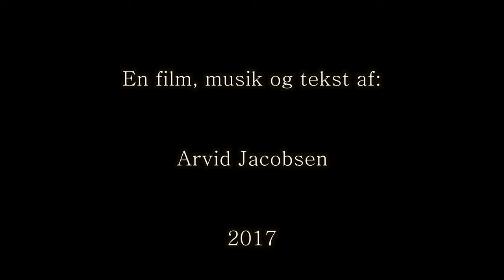Forårsbyen Frederikshavn - 2017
Frederikshavn - Efter en lang uge med diverse instrumenter og filmoptagelser lykkedes det mig at få "Forårsbyen Frederikshavn" færdig.
Håber den må falde i go` jord og vil dele den så vi kan få Frederikshavn lidt mere på verdenskortet - Hilsen Arvid Jacobsen